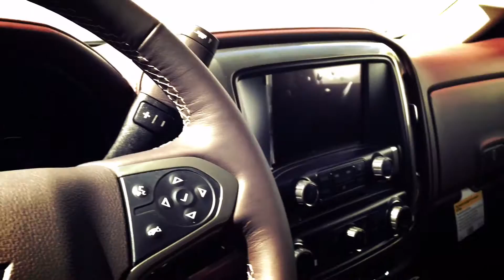2016 Chevrolet Silverado 1500 Crew Cab BLACK/ New 1/2 Ton Truck / Stock 16n138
Great short box, crew cab truck!

5640 Highway 2A, Lacombe, AB T4L 1A3

* Free. First 4 oil changes are FREE for all new vehicles.

Both financing and leasing available.

Please ask us about the most current discounts and offers you may qualify for.
Not quite what you're looking for?  We can find the one you want.

Sales Staff:
Ken Lacey
Herb Woltjer